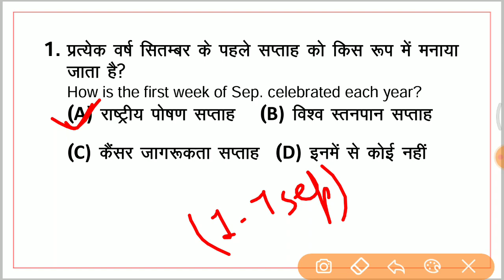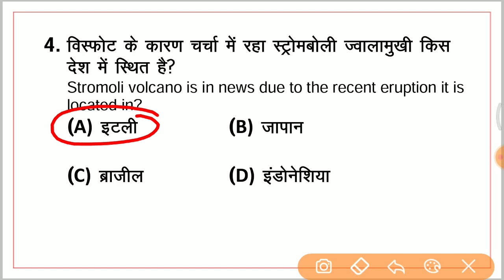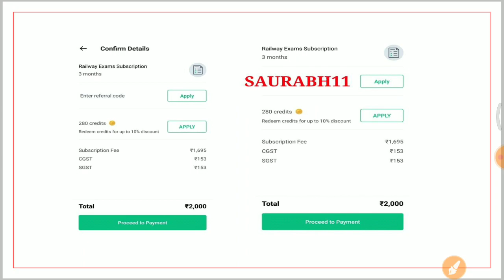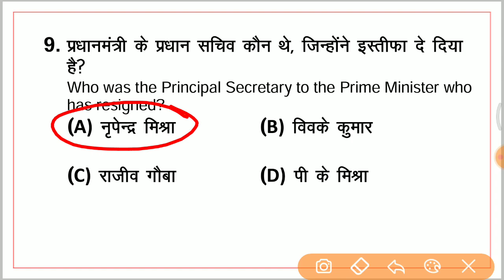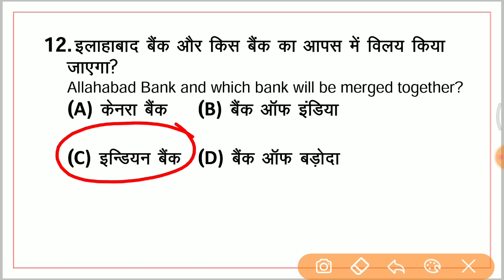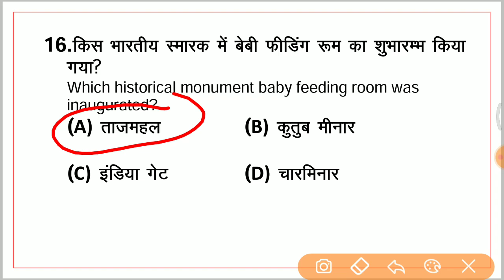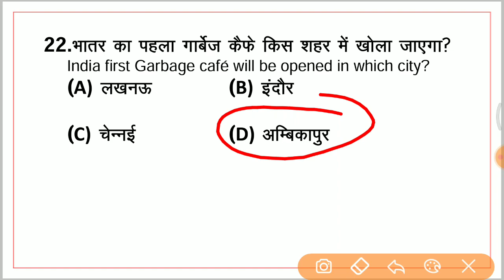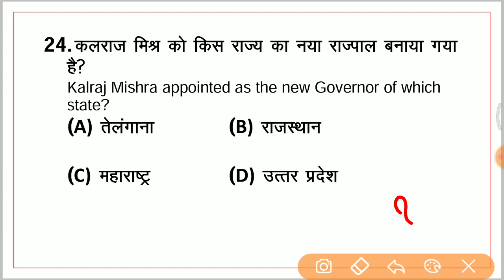12:00 AM - DRDO MTS 2020 Current Affairs | Last 6 Months Current Affairs by Saurabh Sir #6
Last Six Month Current Affairs 2019 | Defence Special | DRDO MTS 2020 | Monthly Current Affairs by Saurabh Sir | wifistudy Studios

1. One Subscription, Unlimited Access
2. Learn from your favorite teacher
3. Real time interaction with teacher
4. You can ask doubts in live class
5. Limited students
6. Download the videos & watch offline

✿ Morning Shows:
05:00 AM - GK Black Magic Show by Rohit Sir
06:00 AM - Daily Current Affairs MCQs by Krati Ma'am
06:30 AM - Maths Black Magic Show by Akash Sir
06:45 AM - Vocab का समाधान by Sandeep Sir (Mon to Sat)
07:00 AM - Current Affairs Show by Krati Ma'am
07:40 AM - All in One GS for all Exams by Saurabh Sir
08:00 AM - The Hindu Editorial by Sandeep Sir (Mon to Sat)

✿ RBI Assistant & SBI Clerk 2020:
09:00 AM - Maths by Akash Sir
10:00 AM - English by Sandeep Sir

✿ SSC CHSL 2019:
01:00 PM - English by Akanksha Ma'am
01:30 PM - Maths by Sajjan Sir
02:00 PM - Reasoning by Deepak Sir
02:30 PM - GK by Rohit Sir

✿ SSC CGL 2019 (Tier-I):
03:00 PM - Reasoning by Deepak Sir
03:30 PM - Maths by Sahil Sir
04:00 PM - English by Akanksha Ma'am
04:30 PM - GK by Krati Ma’am

✿ RRB NTPC 2019 (CBT-1):
05:00 PM - GK by Aman Sir
06:00 PM - GS by Rohit Sir
06:30 PM - Maths by Suresh Sir

✿ RRB Group D 2019:
07:00 PM - GK by Rohit Sir
08:00 PM - Maths by Suresh Sir
08:30 PM - GS by Aman Sir

✿ DRDO MTS 2020:
09:00 PM - Maths by Akash Sir
10:00 PM - English by Akanksha Ma'am
10:30 PM - GK by Rohit Sir
11:00 PM - GS by Aman Sir
12:00 AM - Current Affairs by Saurabh Sir

✿ Special Sessions:
12:30 PM - Vocab Show by Akansha Ma’am
02:00 PM - Current Issues by Krati Ma’am
09:00 PM - Current Affairs by Saurabh Sir

✿ Weekend Special Sessions:
08:45 AM - 5 Minute English by Sandeep Sir (Sat)
10:00 AM - OMG (Online Motivational Guru) by Sandeep Sir (Sat)
12:00 PM - Synonyms Short by Sandeep Sir (Sun)
07:00 PM - VTR (Vocab through Roots) by Sandeep Sir (Sat)